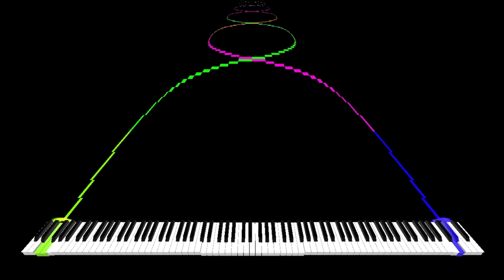[MIDI] N15 - NewFall Version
Used Program: Zenith, FFmpeg, Clipchamp